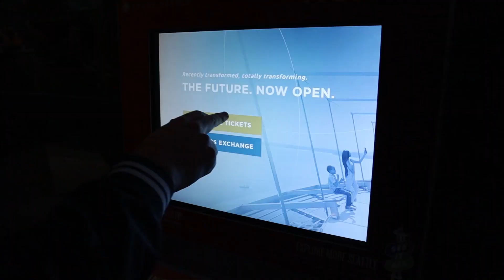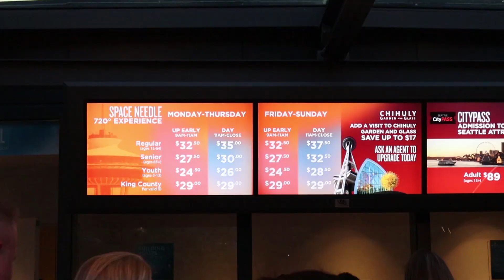IS THE NEW SPACE NEEDLE WORTH IT?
Hey Babes! If you are at all curious about what the NEW Space Needle looks like and if it's worth the $$$, check out this video and let me know what you think! As always, have a beautiful fucking day or evening xo RW